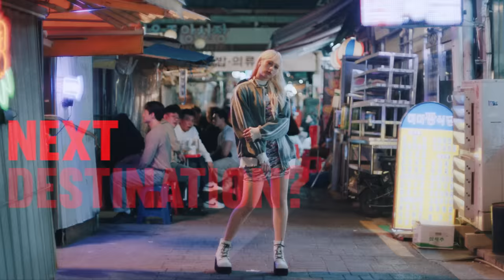Visit Korea Year 2023~2024│KOREA│한국방문의 해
The Korea Tourism Organization, along with CHA EUN-WOO, the Honorary Ambassador of VISIT KOREA YEAR 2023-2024, presents their long-awaited official advertising video titled ‘KOREA.’ Created for the VKY campaign, this video showcases the Korea of today, a constantly  evolving trendsetter and a cultural powerhouse that influences diverse domains.
Korea is a nation where contrasting aspects coexist in harmony -- from sparkling cities and beautiful nature to serene mornings and dynamic nights, as well as tradition and modernity. Korea will be the ideal destination for your next travel.

📷 The video is featuring our ambassador EUN-WOO, also GABI and SRIYA from the rising K-Pop group, BLACKSWAN.

한국관광공사가 2023~2024 한국방문의 해 명예홍보대사 차은우와 함께한 공식 광고 영상, ‘한국’을 선보입니다. 한국방문의 해 캠페인을 위해 제작된 이번 광고는, 끊임없이 변화하며 유행을 선도하는 한국, 다채로운 분야에서 영향력을 끼치며 문화강국으로 떠오른 한국, 즉 오늘날 우리가 살고 있는 한국을 담았습니다.
반짝이는 도시와 아름다운 자연, 고요한 아침과 활기찬 밤, 전통과 현대 등 상반되는 요소가 조화롭게 공존하는 나라 한국. 여러분의 다음 여행지입니다.

📷 이번 광고는 홍보대사 차은우와 떠오르는 K-팝 걸그룹 블랙스완의 가비, 스리야와 함께 촬영하였습니다.

💡한국방문의 해에 대한 보다 자세한 소식은 아래 홈페이지에서 확인해보세요!